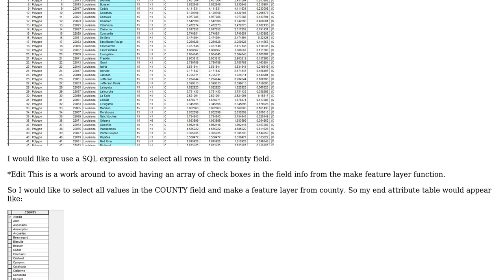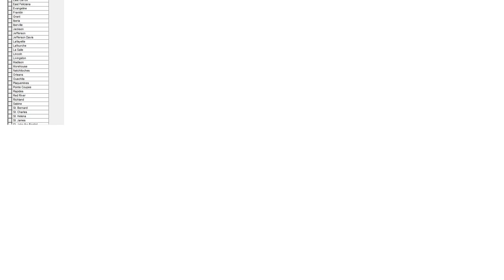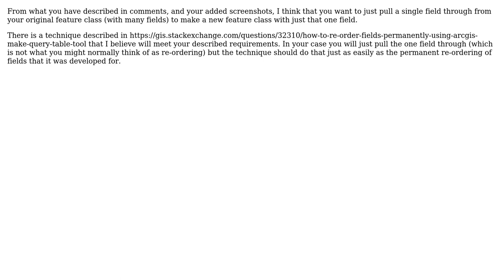GIS: What is a SQL Query to all values in a column with Select by Attribute in ArcGIS?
With thanks & praise to God, and with thanks to the many people who have made this project possible! | Content (except music & images) licensed under CC BY-SA | Music | Images & others | With thanks to user PolyGeo user John user Geoffrey West user blah238 and the Stack Exchange Network Trademarks are property of their respective owners. You are responsible for your own actions.